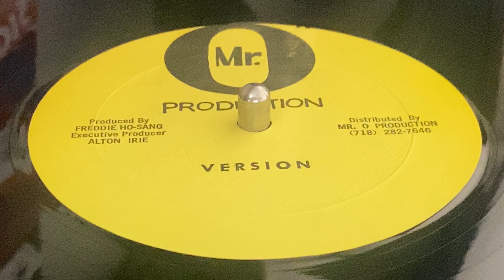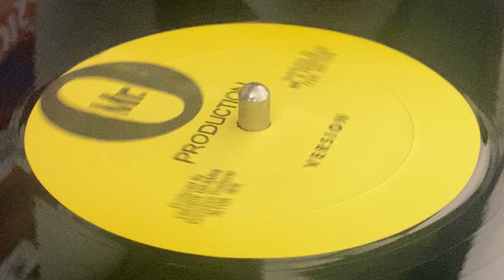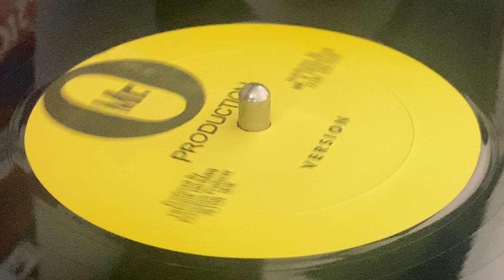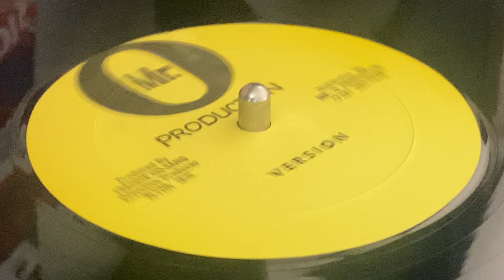Version (DANNY MANGAROO and ALTON IRIE ~ She A De Best, No Warrior Riddim, B Side)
Prod : Freddie Ho-Sang ~ Dist : MR. O PRODUCTION ~ Exe Prod : Alton Irie ~ 12'' ~ 80's ~ US ~ No Warrior Riddim ~